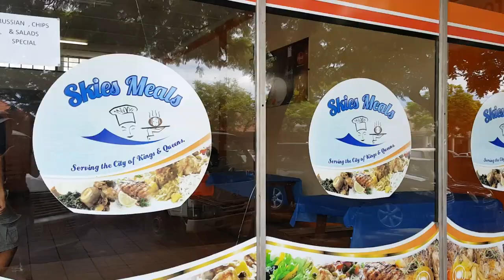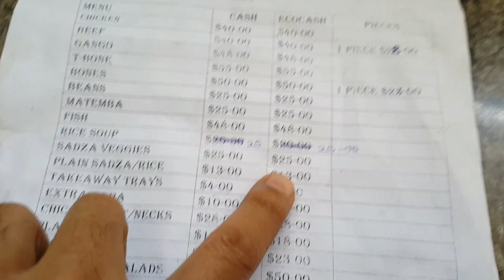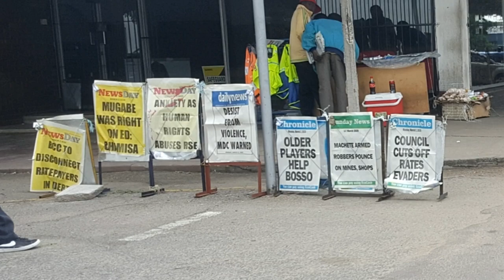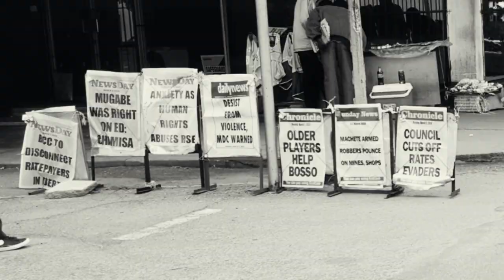The Green Grass Of Home / ZIMBABWE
Story time down memory lane with the Raw Goffal